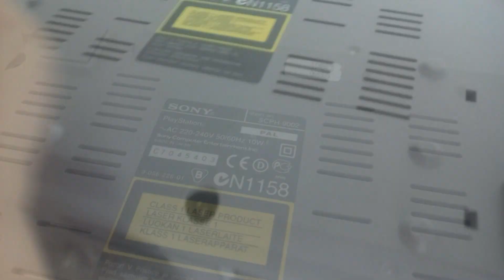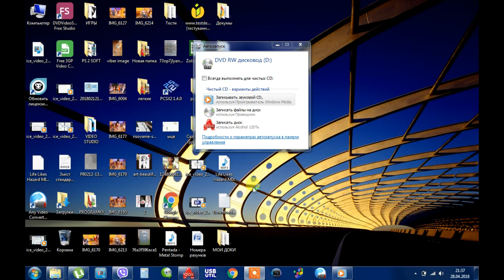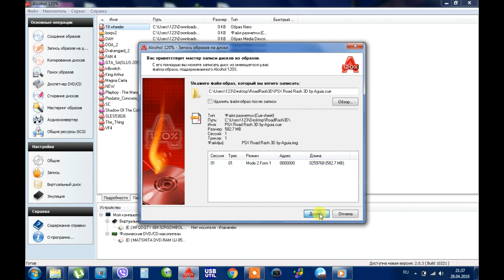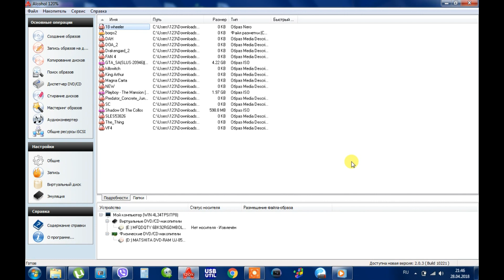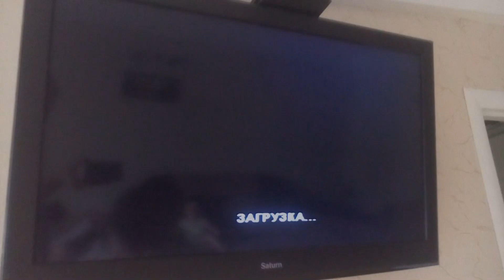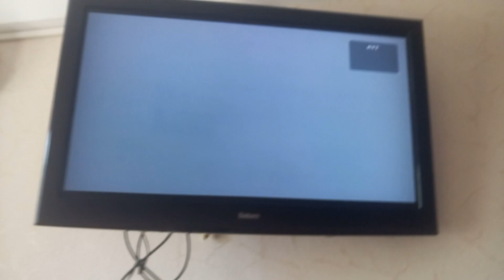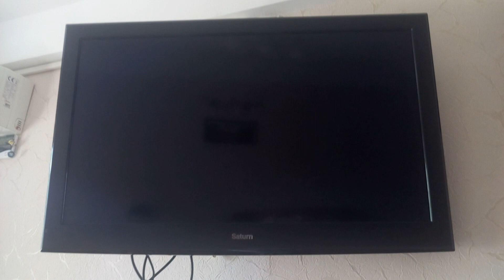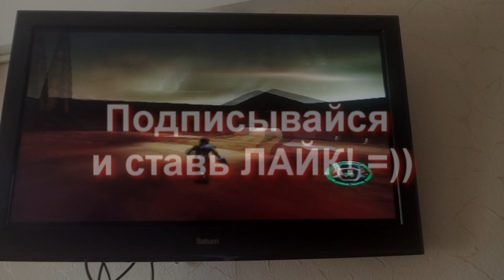[PSX] Установка чипа на Sony Playstation 1 чиповка прошивка запускаем игру с болванки PS1 modchip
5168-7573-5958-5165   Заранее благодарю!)